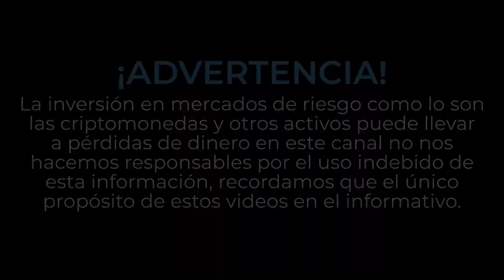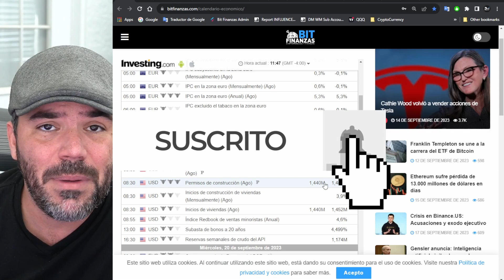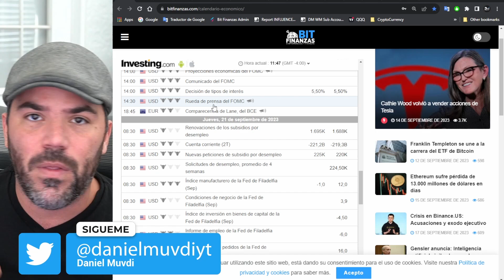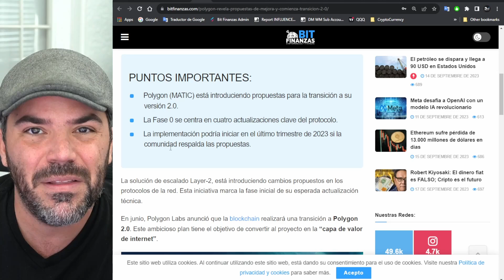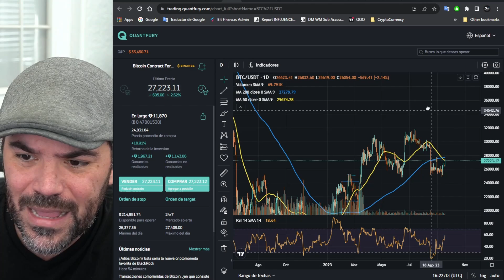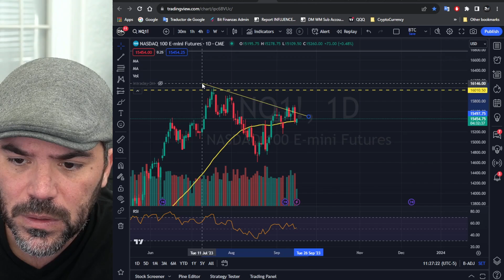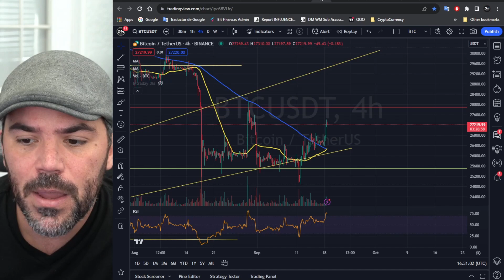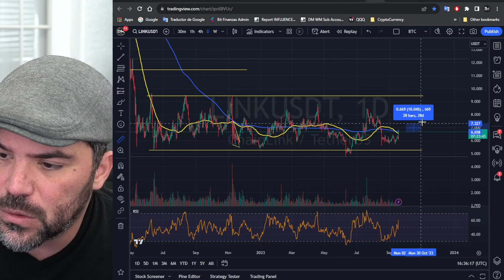Ojo con la FED esta semana! 2 Criptomonedas apunto de estallar al alza! 100%?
Todos estos activos los opero en un solo sitio, el mejor Broker de criptomonedas y acciones con muchísimos más activos!

Usa mi código DANIEL y recibirás hasta $250 usd en acciones o criptomonedas al inscribirte!

00:00 Empeceeeemos !
02:30 Que esperamos en el calendario económico para esta semana?
11:15 Cuáles son las claves del mercado para la semana?
11:40 Por que las CBDC son un mal necesario?
13:30 Está podría ser una buena inversión a mediano plazo.
15:20 Quantfury el broker que yo utilizo.
19:30 Análisis técnico de SP500
22:05 Análisis técnico de NASDAQ
23:35 Análisis técnico de SPACE
25:25 Análisis técnico de DKNG
26:00 Análisis técnico de BTC
28:05 Análisis técnico de GLD
28:50 Análisis técnico de MATIC
29:55 Análisis técnico de LINK
31:10 Subirán las tasas de interés? Veamos que dice el consenso!!!

Recuerden, Daniel Muvdi y ningún miembro del TEAM DM jamás les dará teléfono ni correos, tampoco les pedirá dinero para ningún tipo de inversión, si reciben algún mensaje que tenga estas características es una ESTAFA !

La única manera de contactarnos es a través de las redes oficiales que están en la descripción del video. Saludos.
Advertencia!

Muchas Gracias por su comprensión y bienvenido. wti daniel muvdi